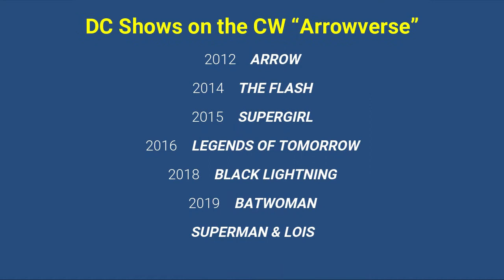Selling DC Comics Publishing to the Fans, will the executives at Warner Brothers do it? (GVT S1E10)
Selling DC Comics Publishing to the Fans, will the executives at Warner Brothers do it? How will they do it. Writer and Publisher Larry Young is our guest and sits in at Geekview Tavern to help comic industry veterans Dave Olbrich and Tom Mason dig deep into this strange news item from Bleeding Cool. (GEEKVIEW TAVERN S1E10)

Welcome to Geekview Tavern! With many decades of comic book industry experience, guest Larry Young, bartender Dave Olbrich and barfly Tom Mason look at all aspects of the speculation that Warner Brothers is getting ready to “sell” DC Comics Publishing to a consortium of fans who have put together a fund of approximately half-a-billion dollars.  According to the report, Marvel, IDW and Dynamite have all approached DC/Warner about the issue but found the asking price too high.

Loose Talk by Smart Folks. All the geeky television shows, movies and comic books that you LOVE.

Dave Olbrich, Tom Mason, Larry Young

DC Comics, Warner Bros, Warner Brothers, Rich Johnston, The Boys, Loot Crate, Licensing, Jim Shooter, Mitt Romney,

Batman, Superman, Wonder Woman, Star Trek, Planet of the Apes, The Creeper, Cave Carson, Elongated Man, Space Cabby, Tommy Tomorrow, Martian Manhunter

GVT S1E10